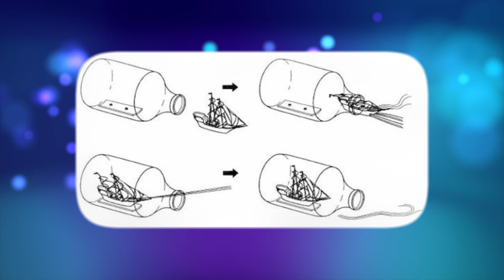Вопрос века: Как помещают корабль в бутылку? Объясняю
Привет. Все кто хоть раз в жизни видел корабль в бутылке, 100 процентов задавался вопросом, как же его туда поместили. В данном ремесле есть удивительные хитрости, о которых я расскажу вам далее.